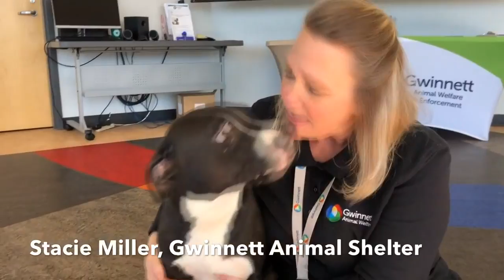Meet Cooper: My Lawrenceville News' Pet of the Week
Video of Cooper: Gwinnett Animal Welfare's pet of the week